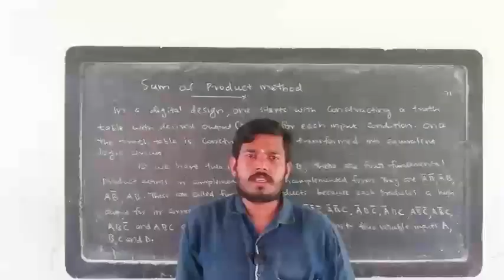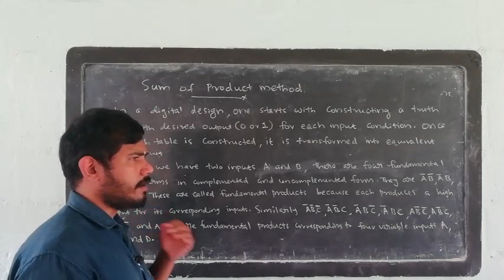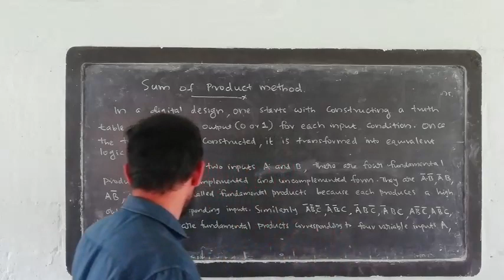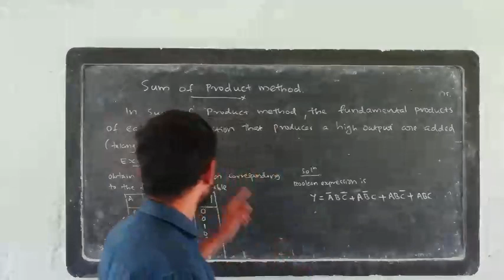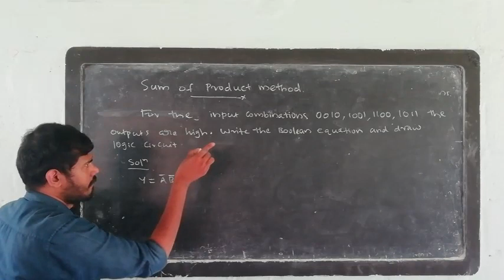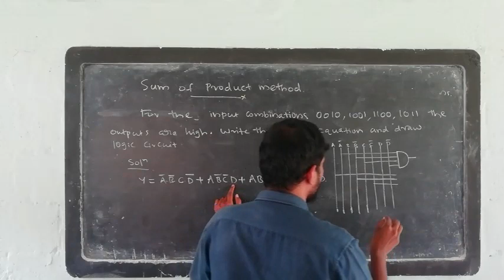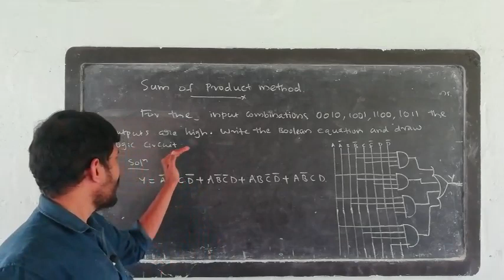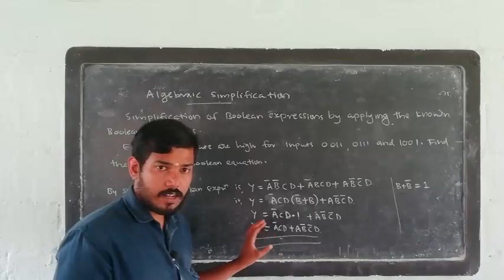fifth Electronics: old syllabus topic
Sum of product method, Algebraic simplification